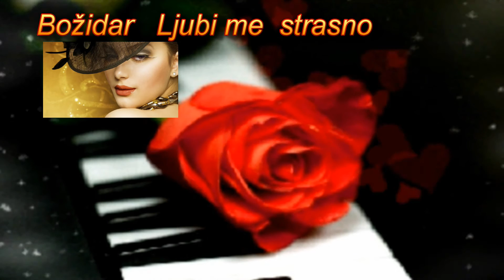Božidar-Ljubi me strasno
Kultna pjesma" Besame mucho"